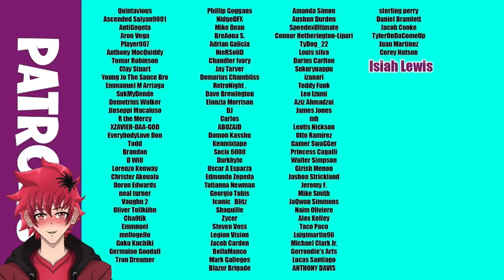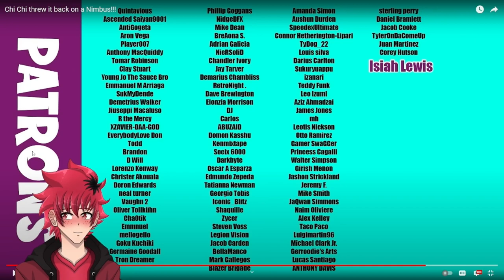Bubble Butt!!! | SSJ9K Chi Chi threw it back on a Nimbus Reaction | Vtuber Reacts